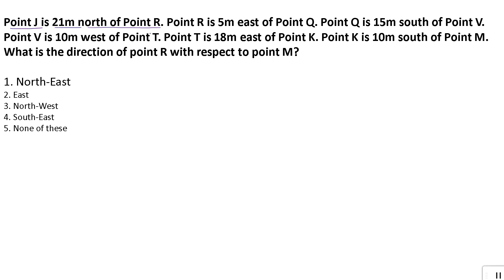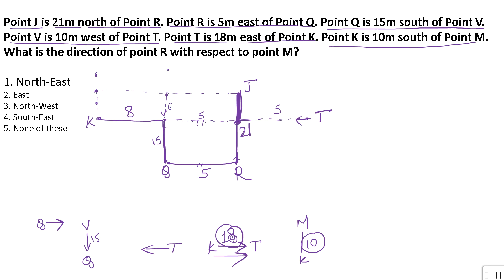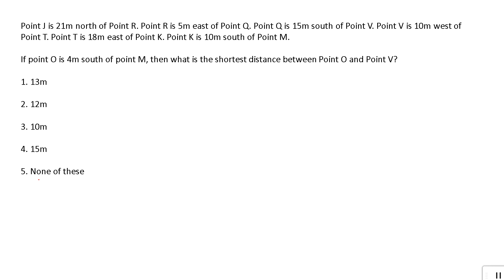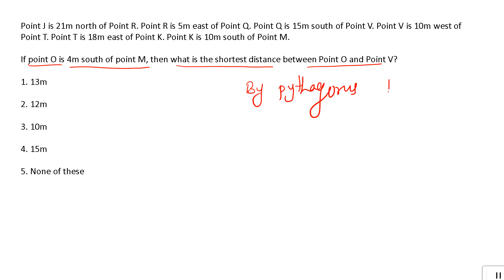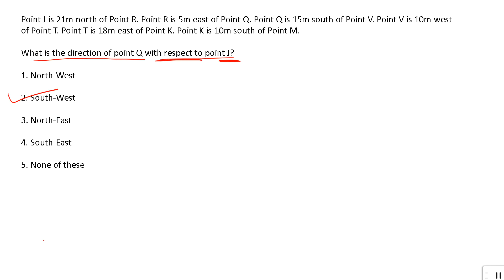Direction and Distance |Question of the day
direction and distance ..important for ibps rrb po clerk, ibps po .clerk ,sbi upsi ,ssccgl, tet, cet and various entrance exams